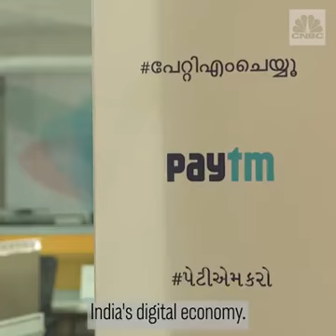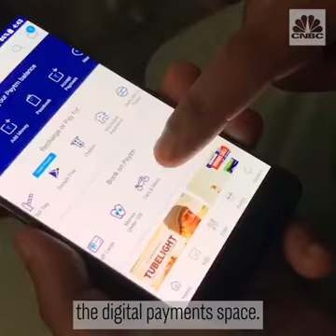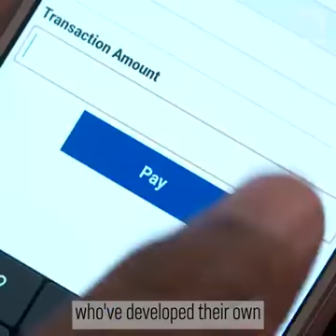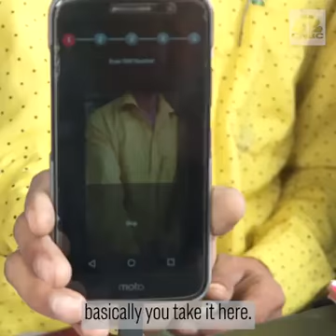The Future of Mobile App Payment Software | Super App Bros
Cash is dead. Card becomes king.
Card is dying, contactless becomes king.
Now, it's something else that has big name investors calling.